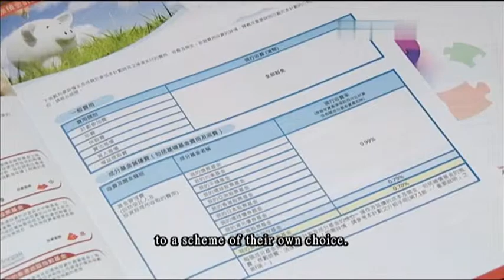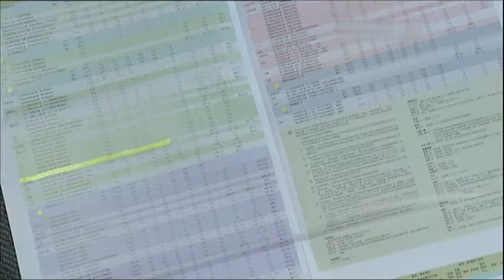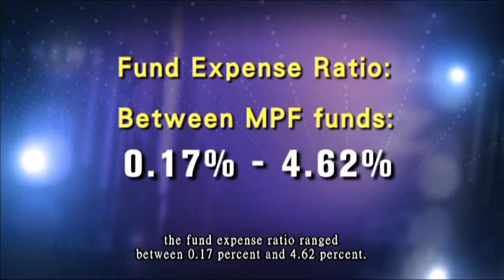15-10-2012 | Temily Tianmay | Hong Kong employees pay the highest cost for retirement scheme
香港強積金收費較其他地區為高